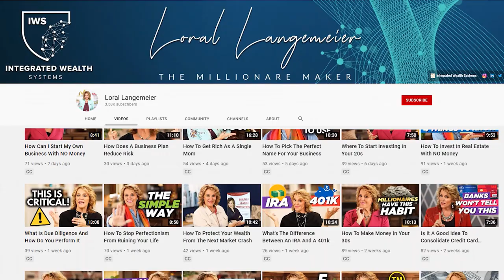Can My LLC Name Be Different From My Business Name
As entrepreneurs, you may wonder "can my LLC name be different from my business name"? So in today's video, I'll talk about some pros and cons and tips that will give a details answered to your question.

Loral Langemeier

00:00 Intro & Summary
01:01 What Is An Entity
02:30 How To Name An LLC
04:19 Does The Entity Name Matter
05:35 What Is Corporate Credit
09:38 How To Use A DBA
10:58 How Long To Keep An Entity Alive